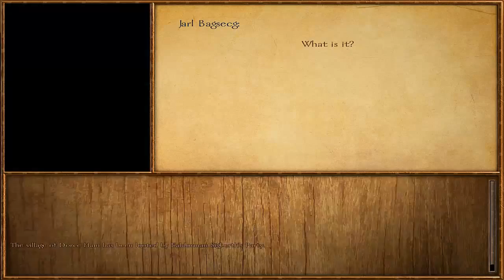Viking Conquest Part 8 A Kings Favor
We gain favor from the king of Danmark in this part, also a lot of reading. Hope you enjoy.